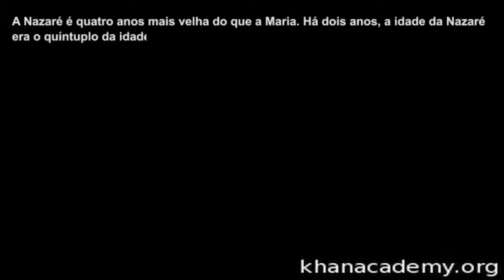Problemas com idades 1 - Khan Academy em português (7º ano)